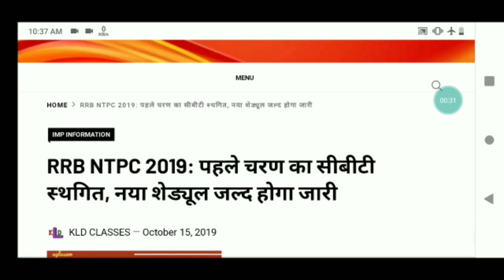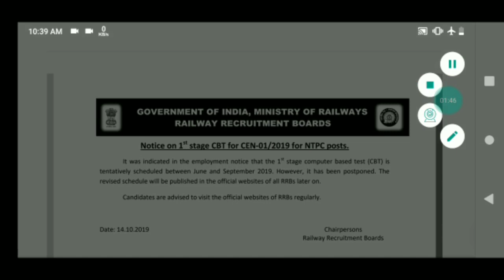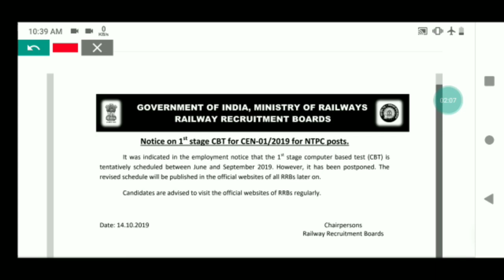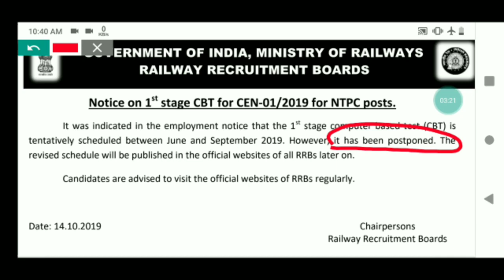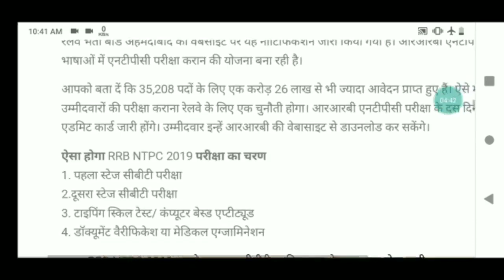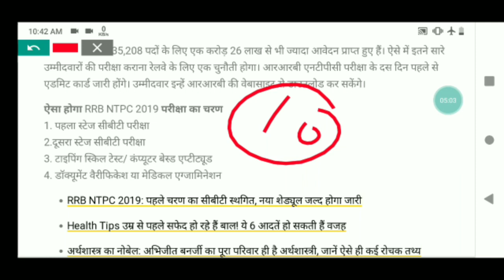RRB NTPC CBT-1 Exam Date 2019 Official Notice, Exam Date के लिए RRB Official website Regular Visit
Official notice of upsssc junior assistant typing test both general and backlog vacancy